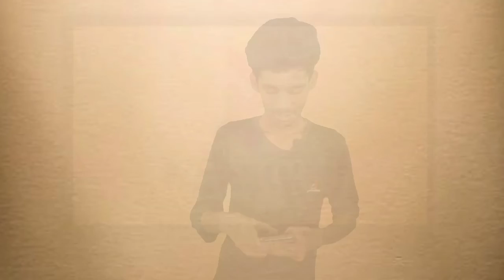Funny Inventions தமிழில் | Top 10 Inventions in the world | Thiruselvan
Hello Makkale
        Intha video la life kku use aakura things AA vechu eppadilam comedy pannirukkankanuratha than namma pakka porom . These are funny inventions by the extraordinary brilliant guys from nature 😂😂😂

Studio Arrangements and Camera - Ramana

Script - Thiruselvan

Direction and Editor - Hariharan (MK)

Timestamps

00:00- Intro
00:35- Fan In The Chopstick
01:12- Mic Sponge
01:49- Drumstick Spoon
02:29- Mop Dress For Babies
03:12- Umbrella With Cover
04:03- Rain Water Harvesting
04:48- Umbrella Shoe
05:19- Diet Water
05:59- Beard Mask
06:34- Flask Tie
07:11- AB Hancer
07:47- Lip Mask
08:15- Eye Drop Funnel
08:48- Outro